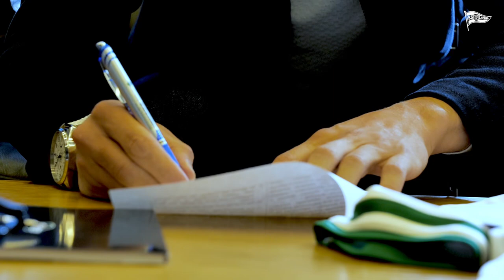Conrado Buchanelli Holz piłkarzem Lechii!